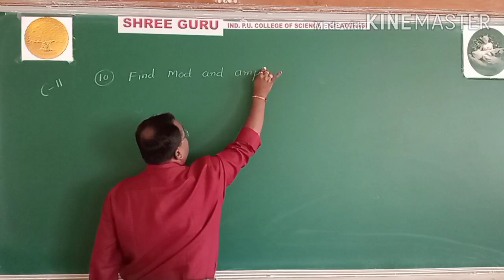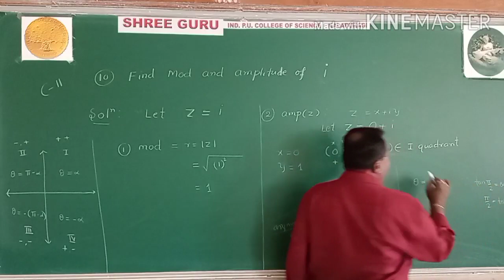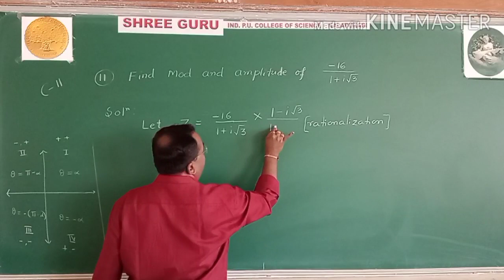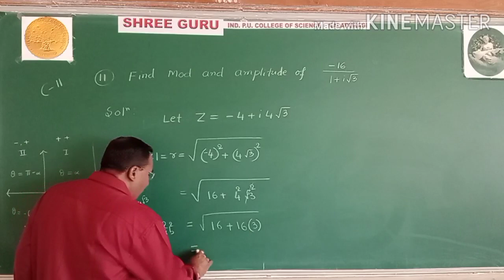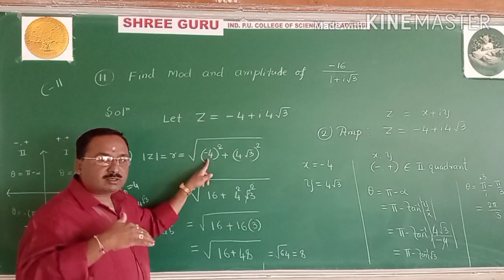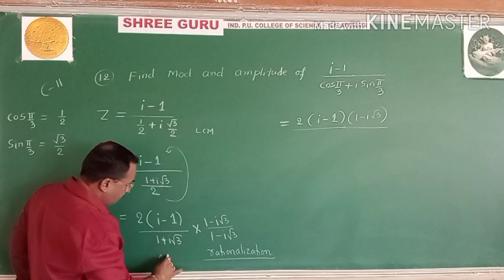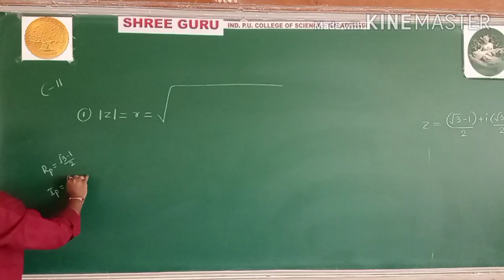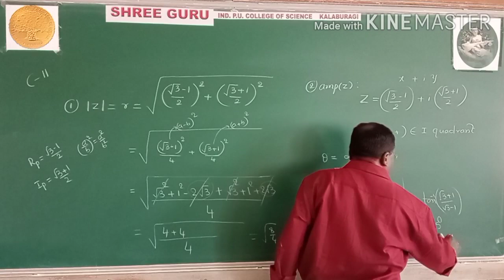PUC- 1, MATHS - LECTURE 11 - COMPLEX NUMBERS - BY| C.N.KALSHETTY SIR